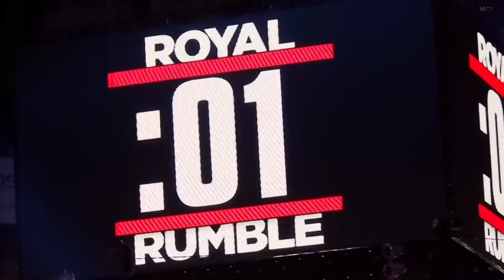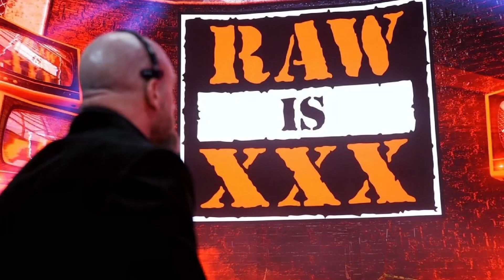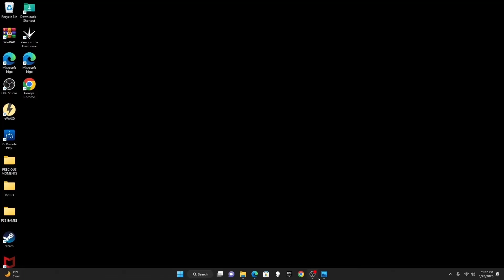CODY RHODES WINS ROYAL RUMBLE/SAMI ZAYN TURNS FACE😇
THE ROYAL RUMBLE HAS COME AND GONE THIS SATURDAY NIGHT. CODY RHODES TRIUMPHS A MAIN EVENT TICKET🎟️ TO WRESTLEMANIA.
HERE ARE THE RESULTS:

0:00 ROYAL RUMBLE 2023

2:47 1️⃣ Cody Rhodes won by last eliminating Gunther: WWE WORLD TITLE MAIN EVENT AT WRESTLEMANIA.

12:00 2️⃣ Bray Wyatt defeated LA Knight

15:35 3️⃣ Bianca Belair (c) defeated Alexa Bliss and retains.

19:05 4️⃣ Rhea Ripley won by last eliminating Liv Morgan: WWE WORLD TITLE MAIN EVENT AT WRESTLEMANIA.

22:25 5️⃣ Roman Reigns RETAINS AS THE TRIBAL CHIEF FEEDS THE TABLE.